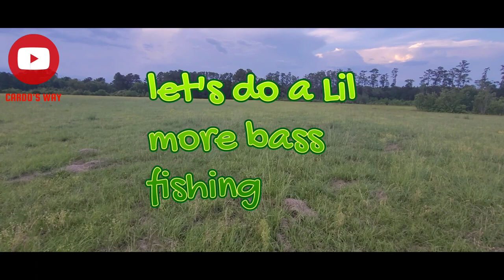Car flies Jamaican 🇯🇲kite so I could catch dinner😎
Doing 2 of my favorite hobbies in one action packed fun-filled video. hope all my subscribers and viewers enjoy it 😉

shout out to all who inspired and have supported my channel: @wildlifeCA101